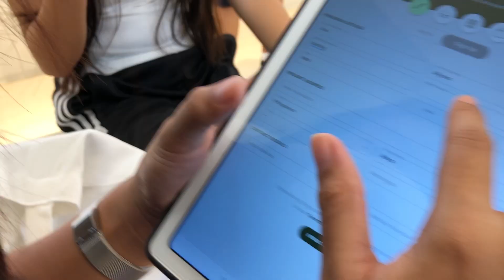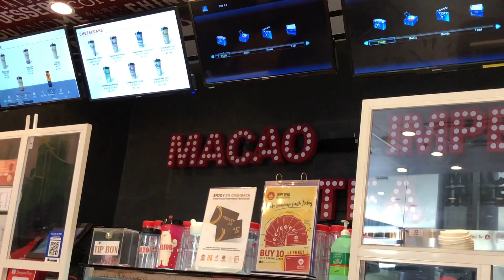GETTING GLASSES @ SUNNIES STUDIOS (how much?), NINANG DUTIES + MACAO milktea is the BEST 💯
Hey guys! Welcome to another vlog